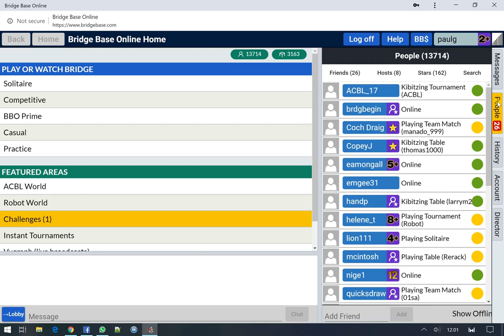Help, my tabs are not working!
The tabs on the right-hand side of BBO should toggle in and out to display news, mail, people and results.

If they stop working, then this is why and how to resolve it.